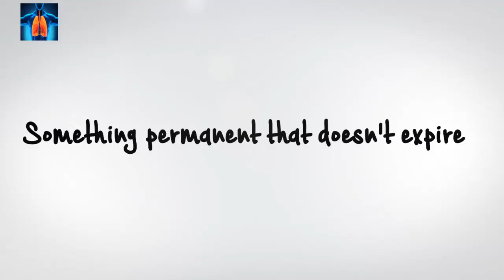Worry-Free-Life-Insurance-with-COPD-taking-SPIRIVA-video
Worry Free Life Insurance with COPD taking SPIRIVA

These programs have the following guarantees

1. First Day Coverage.  You are fully protected the very first day your coverage goes into effect with no exclusions and no waiting period.
2. Ease of issue.  No physical exams.
3. Your premiums will never go up.  Lock into a rate at your current age and the cost will never increase regardless of changes to your health and age.
4. You benefits will never go down.  Regardless of changes to your health and age.
5. All programs build cash values.
6. The benefit is paid to your beneficiary tax free on the worst week of their life.
7. Your policy can never be cancelled as long as premium payments are made.
8. This is a protected asset that you will never be forced to liquidate.

Seniors looking for a state regulated final expense life insurance policy or a whole life burial plan often have medical impairments and conditions that may raise the cost of these benefits.  I keep track of these medical impairments and conditions and contract with several carriers so I can find the most benefits for the amount of money that you spend.  Here we will review what we might see as we field underwrite the COPD medical condition.  We can help you find first day coverage at a standard rate.